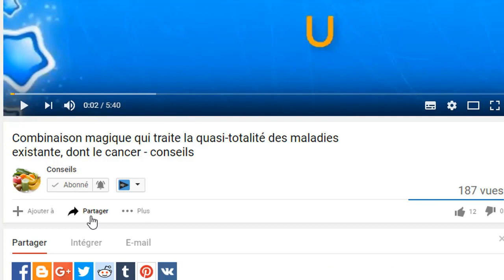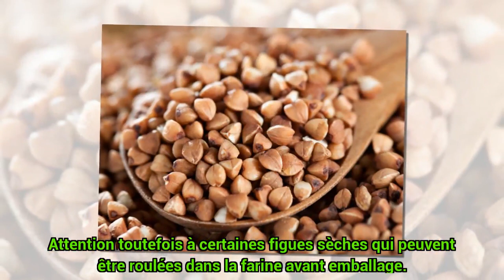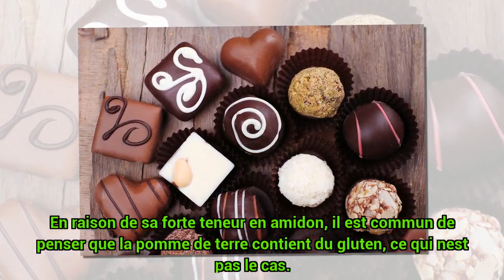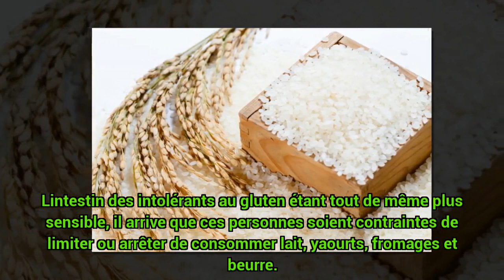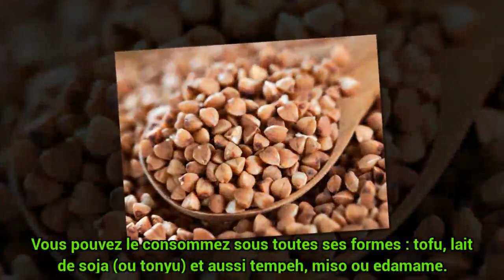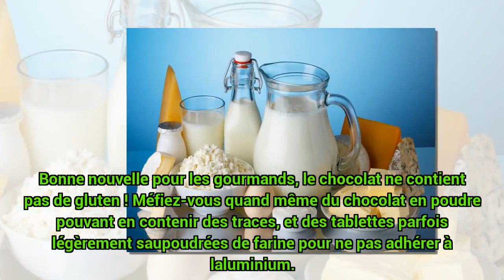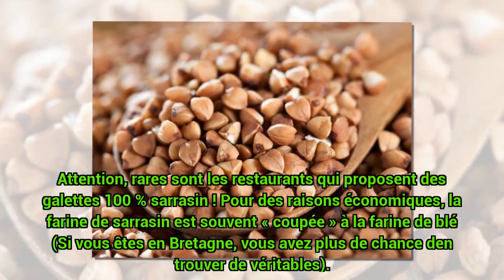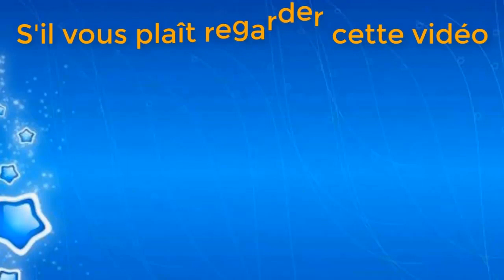Maladie cœliaque : aliments sans gluten - conseils